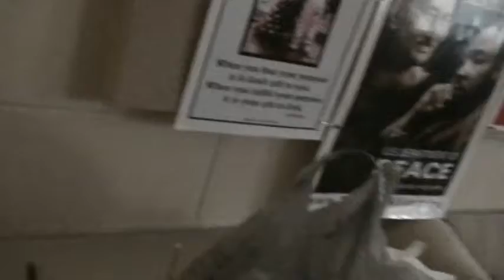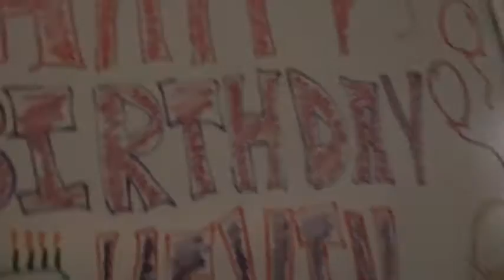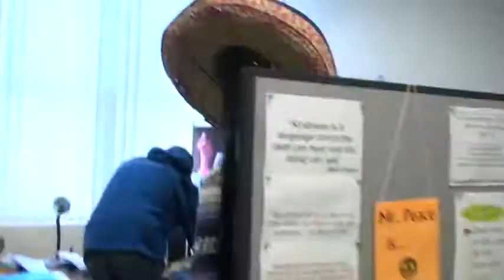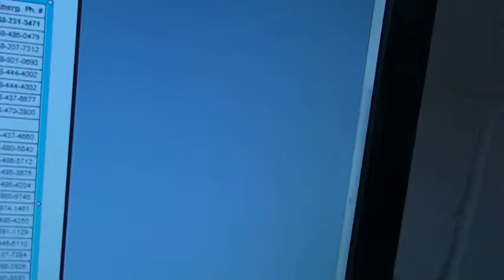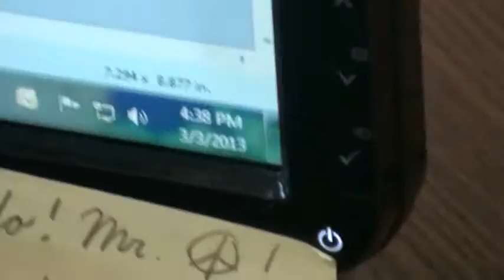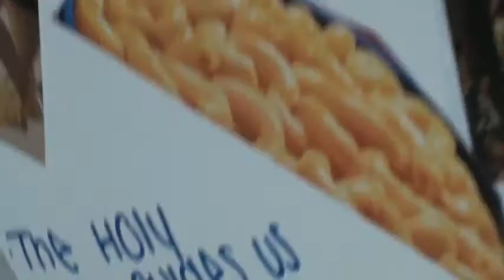Happy Birthday 'Mr. Peace'!! (Celebrating The BIG 28 With St. Joe's Youth Group)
Happy Birthday 'Mr. Peace'!!  (Celebratin' The BIG 28 With St. Joe's Youth Group)